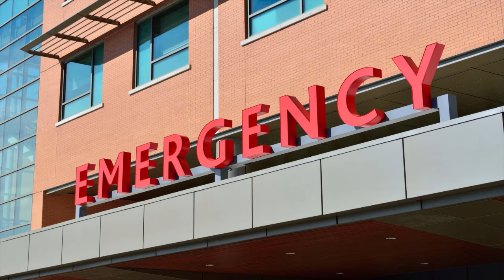सिर्फ 1 उपाय छूमंतर करेगा आप की हर बिमारी को | Shukla Jyotish Kendra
Namaskar Mitro,

Kya aap ya aapke pariwar mein koi purane rog se pareshaan hai, or vo rog theek nhi ho raha, toh ish video mein btaye gaye Jyotish Upay ko karre. Is video mein maine ek paan ke pathe ka upay btaya hai jo aap kee har bimari ko dur karega.. Rog jaldi theek hoga, Medicine bee asar karegee. yeh video paan ke patte ke fayde , uske banefit ke bare mein hai.

Umeed hai shukla jyotish kendra ka yeh aasan upay aap ko pasand aayega.

Please Watch the whole Video and Share it in your Circles.